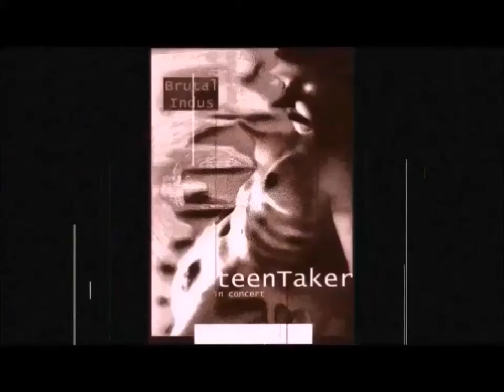teenTaker - I prefer (Ministry cover 2005)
"teenTaker" was a one-man-band created by Jerem DEFF in 1999 after the fade out of in OCTAVO's activities. An absurd name that sounds pretty cool for an undefined project. The project was oriented in metal and electro-industrial styles. After many demos and a never released album project, Deff decided to stop teenTaker to continue different projects.